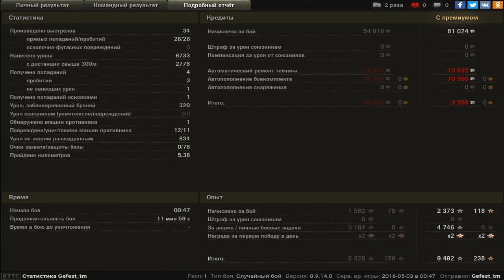шкода 11 фрагов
11 фрагов шкода 50